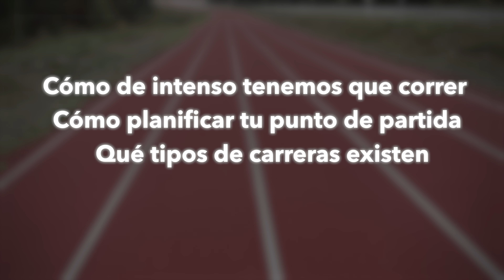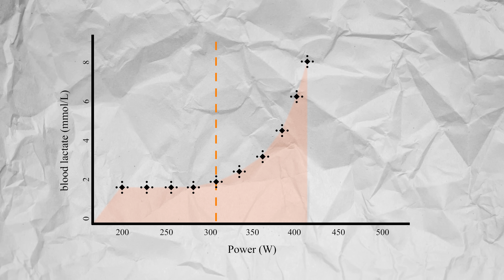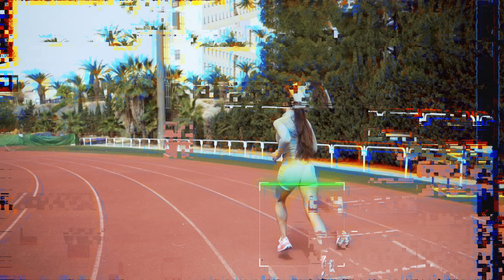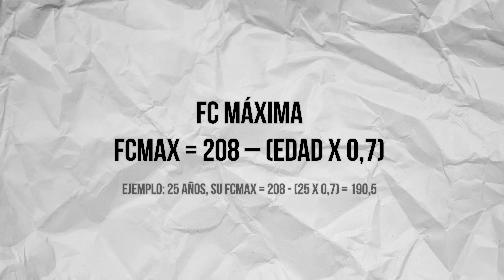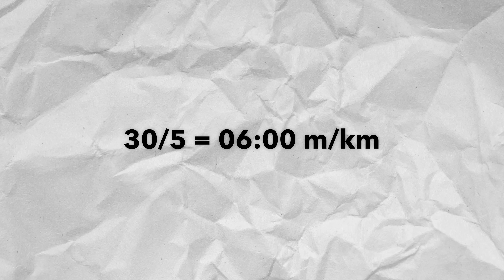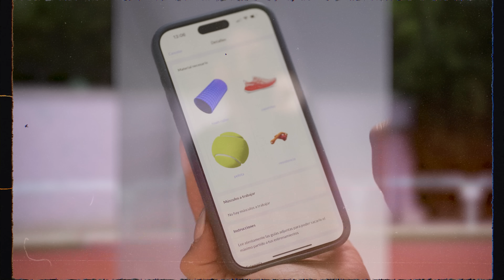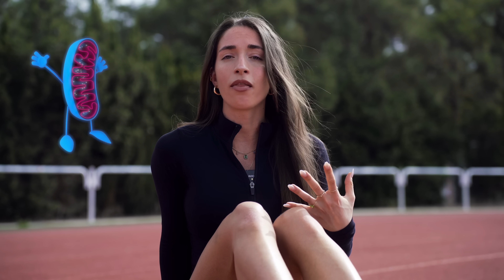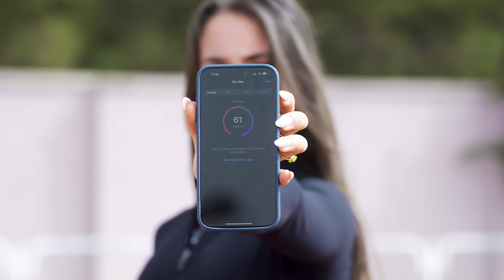CORRE Más Rápido SIN CANSARTE | Guía completa para Principiantes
¿Cómo empezar a correr por primera vez? ¿Cuánto tiempo debo correr? ¿Qué distancia? ¿Cómo respirar? ¿Cómo empezar a correr si no lo has hecho nunca?
En este vídeo vamos a ver aboslutamente TODO lo que necesitas saber para empezar a correr si eres princpiante, además muchos conceptos que quizás desconozcas aunque lleves tiempo corriendo y que te ayudarán a correr más rápido y sin cansarte.

Si buscas un programa de entrenamiento y alimentación aprobado por nutricionistas deportivos expertos, y basado en las últimas evidencias científicas para empezar a correr y a entrenar desde cero, ganar masa muscular, perder grasa, correr tu primera maratón, o mejorar tus habilidades, siin lesiones, visita mi web y descarga saiyan workout app:

00:00 Quiero empezar a correr
1:38 Por qué me canso al correr - umbral de lactato
3:07 Cómo mejorar la resistencia al correr
3:20 Aeróbico
3:47 Anaeróbico
5:18 Cómo correr más rápido sin cansarte
8:07 Cómo saber tus pulsaciones al correr - test inicial
8:54 Tipos de entrenamiento running
9:10 Método CACO
10:05 Carrera continua fácil - Easy run
10:39 Tempo Run
12:03 Cambios de ritmo o Fartleks
13:06 Carreras de Velocidad - Intervalos
14:07 Técnica de Carrera
14:04 Cómo respirar al correr - VO2máx